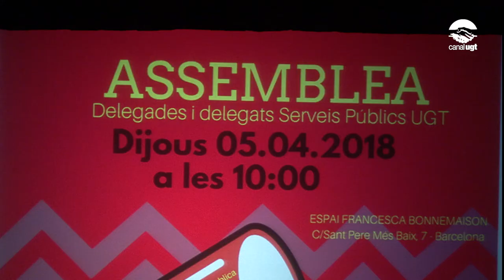Assemblea de delegats per explicar el contingut del II Acord per a la millora de l'ocupació pública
La FeSP-UGT de Catalunya ha celebrat aquest matí, una assemblea de delegats i delegades per explicar-los el contingut del II Acord per a la millora de l'ocupació pública i de les condicions de treball (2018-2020) signat el 9 de març.